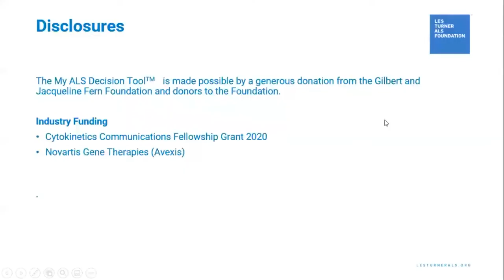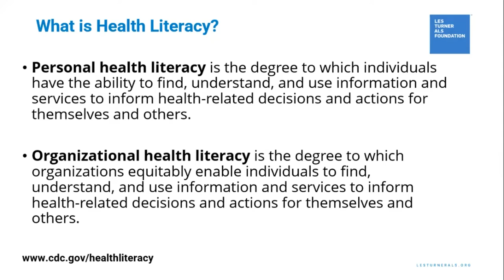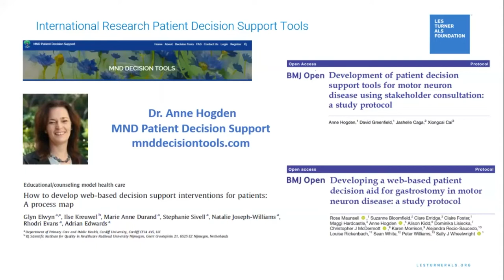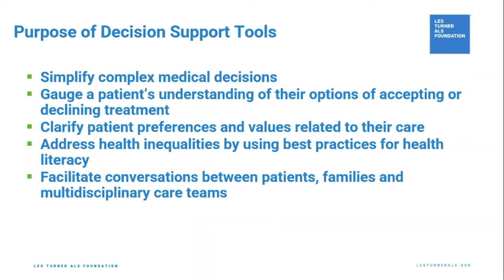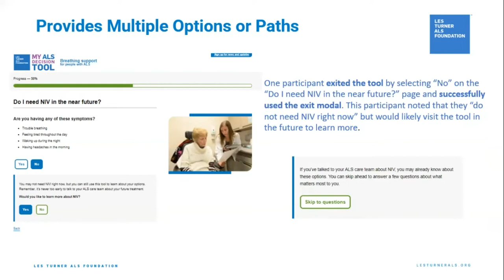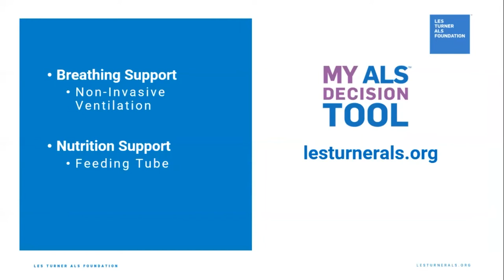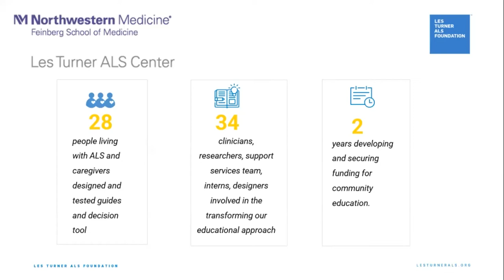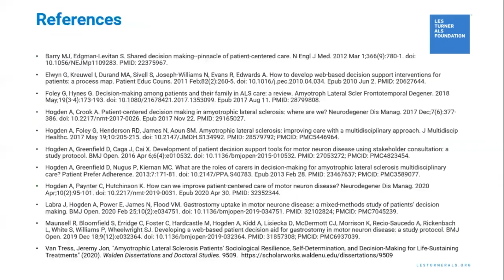Online Interactive Decision Support Resources: My ALS Decision ToolTM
Speaker: Lauren Webb

Member Organization: Les Turner Foundation

By empowering people with ALS/MND to make early and informed decisions about their care, a decision support tool may contribute to improved health outcomes. My ALS Decision ToolTM is the first of its kind in the US. The online interactive decision tool is designed to provide clear, relevant and actionable information to help people living with ALS/MND make informed decisions about care. Shared decision making tools are an essential component of patient-centered care. People with ALS/MND can use the tool to learn about some common treatments, answer a few questions to help think through what is most important to them and prepare to talk with their care team about treatment options. The first two modules are on respiratory and nutrition options. This presentation will provide an overview of how the Les Turner ALS Foundation collaborated with people living with ALS, caregivers, a health literacy technology company, international researchers, and health professionals to create a new interactive shared decision-making tool. Dr. Anne Hogden, Senior Lecturer, Australian Institute of Health Service Management, University of Tasmania, introduced the Foundation to her online decision tool while attending the International Symposium in Perth Australia in 2019. Dr. Hogden’s framework and guidance helped inform the development of our interactive tool.